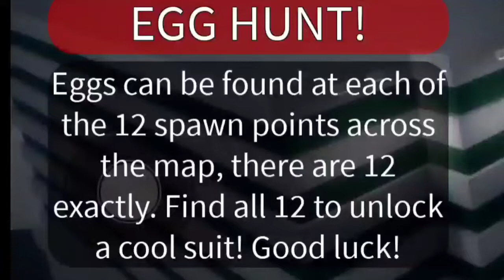How To Get Justice League Godspeed!? - Roblox The Flash Earth Prime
How To Get Justice League Godspeed In Roblox The Flash Earth Prime!!

Social Medias
Discord Server: